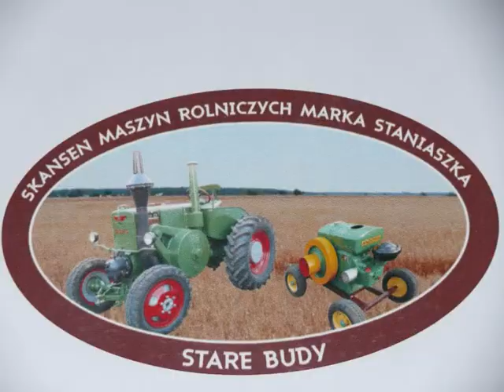Zetor 50 Super - Skansen Stare Budy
Popisowy numer Zetora 50 Super za którego sterami siedział twórca Skansenu w Starych Budach